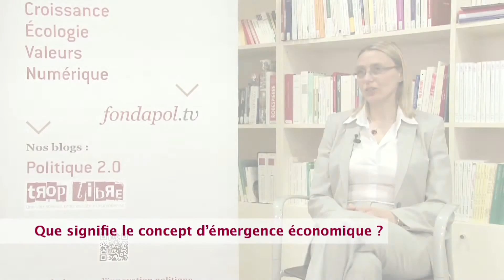Laurence Daziano présente sa note : La nouvelle vague des émergents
En 2001, un économiste de Goldman Sachs introduisait l'acronyme BRICS pour marquer l'entrée des pays émergents dans l'économie mondiale. Le concept d'émergence connaît un renouveau marqué qui correspond à un contexte international profondément métamorphosé. Depuis l'apparition de ce concept, des classifications aux critères larges et parfois vagues sont apparues pour tenter d'identifier les nouveaux pays émergents. Dix ans après, les BRICS ont émergé et sont confrontés aux défis de sociétés quasiment développées. Parallèlement, de nouveaux pays émergents, définis par cinq critères économiques, apparaissent. Ces critères sont une population nombreuse, un taux de croissance potentielle à dix ans oscillant autour de 5 %, une urbanisation à 50 % en croissance, des besoins en infrastructures permettant d'accompagner le décollage économique et une stabilité politique qui permet de mettre en œuvre des projets à long terme. En vertu de ces critères, les prochains pays émergents sont les BENIVM, désignant le Bangladesh, l'Éthiopie, le Nigeria, l'Indonésie, le Vietnam et le Mexique. Déjà, derrière les BENIVM, d'autres pays, disposant d'une population moins nombreuse et d'une économie davantage liée à l'exploitation des matières premières, sont prêts à prendre le relais de la croissance mondiale ou, du moins, à y participer fortement. Or la France est économiquement peu présente dans les BENIVM et ne fournit pas (encore ?) les efforts nécessaires pour redéployer ses moyens économiques et commerciaux vers ces futures puissances économiques.